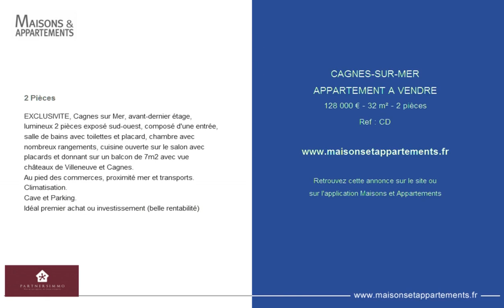CAGNES-SUR-MER - APPARTEMENT A VENDRE - 128 000 € - 32 m² - 2 pièces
Référence : CD

2 Pièces
EXCLUSIVITE, Cagnes sur Mer, avant-dernier étage, lumineux 2 pièces exposé sud-ouest, composé d'une entrée, salle de bains avec toilettes et placard, chambre avec nombreux rangements, cuisine ouverte sur le salon avec placards et donnant sur un balcon de 7m2 avec vue châteaux de Villeneuve et Cagnes.
Au pied des commerces, proximité mer et transports. Climatisation.
Cave et Parking.
Idéal premier achat ou investissement (belle rentabilité)

Cette annonce vous est proposée par l'agence PARTNERSIMMO